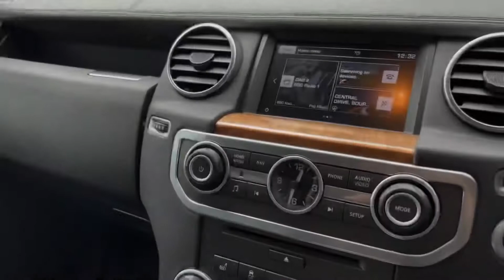2016 LAND ROVER DISCOVERY 3.0 SDV6 HSE 5d 255 BHP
AA INSPECTED - AA WARRANTY - HOME DELIVERY - ZERO DEPOSIT FINANCE. FULL Land Rover SERVICE HISTORY. ONLY 1 FORMER KEEPER. This stunning 7 SEATER Land Rover Discovery HSE is finished in Premium Metallic Aruba with Black Leather (heated/electric/memory) seats and 20" Silver alloys. This high spec vehicle also includes: TOWING PACK + MERIDIAN SOUND + PANORAMIC SUNROOF + AUTO HEADLIGHTS w/ HIGH BEAM ASSIST + NAV + CRUISE CONTROL + VOICE CONTROL + REVERSE CAMERA + PARKING SENSORS + HEATED WINDSCREEN + PRIVACY GLASS + DAB RADIO + BLUETOOTH PHONE AND AUDIO + HEATED FRONT AND REAR SEATS + ISOFIX ETC. This car is the ultimate SUV, comfortable, practical, great to drive with dynamic driving modes, height adjustable suspension making it very capable off-road. Clearly it has been remarkably well looked after, FULL Land Rover SERVICE HISTORY. FINANCE AVAILABLE FROM £456/PM.

For your own piece of mind this vehicle comes with an MOT and recent service and a AA inspector has carried out a full inspection report and test drive of this vehicle and for your confidence it comes with 90 DAY AA warranty, that is extendable up to 36 months. We have 5 star reviews across all platforms and are able to offer home delivery and 14 day money back guarantee. We prepare our cars to a very high standard but obviously this is a used vehicle so will have some very minor marks and signs of use. For complete transparency we try to highlight these in photo's and videos. We are able to provide reserve online, fantastic finance packages and vehicle videos. Get in touch to find out more. We are open 7 days a week.

We are offering HOME DELIVERY along with 14 DAY MONEY BACK GUARANTEE in addition to the 3 MONTH AA WARRANTY (extension available). We offer a full and comprehensive on line and telephone service to include part exchange valuation, remote finance application, which in most cases can be signed from the comfort of your own home , along with delivery and collection services,. As an AA APPROVED DEALER you can have complete peace of mind that our vehicles have been through a thorough an AA CARRIED OUT 128 POINT INSPECTION & ROAD TEST. We pride ourselves on our reputation and providing Quality used cars with a fantastic customer service and to make buying a new car as easy as possible. Check our all of stock and get in touch today 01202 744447.